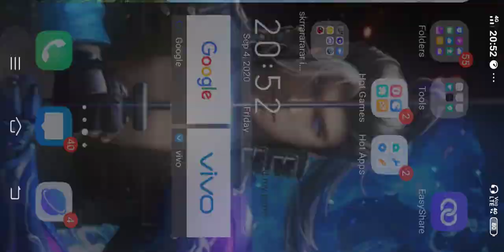hacker in my game